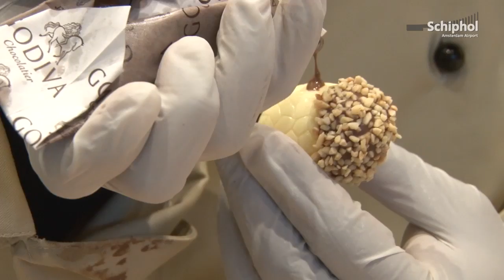Trek in iets bijzonders? Chocodip op Schiphol!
Bij Fine Chocolates in Lounge 1 werden bezoekers maandag getrakteerd op een heerlijke traktatie: allerlei lekkere zoetigheden werden live in chocolade gedipt!